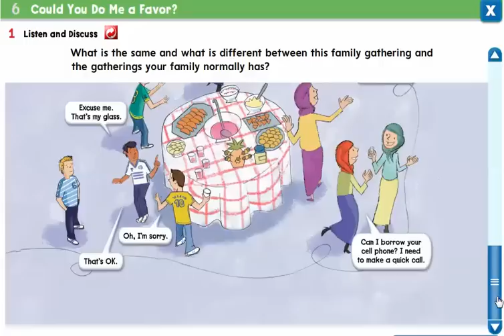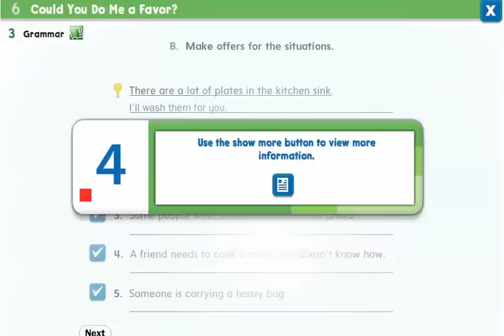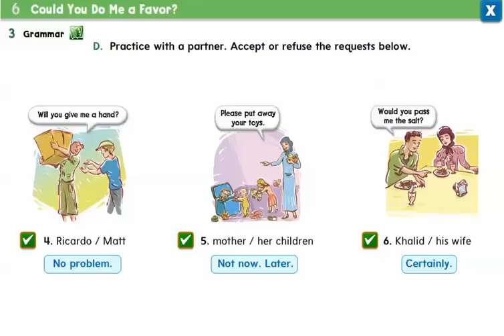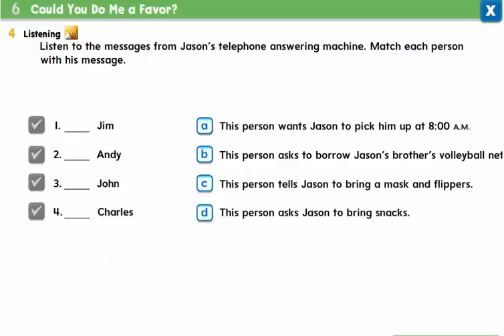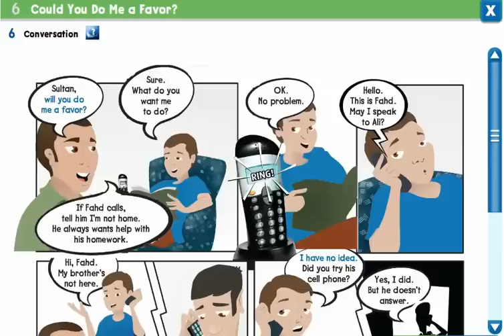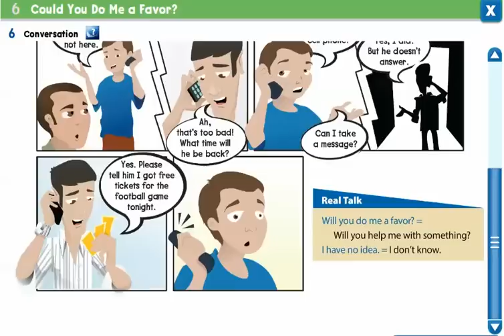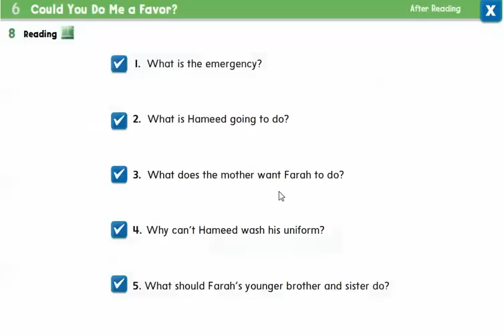سوبر قول ثاني متوسط الوحده السادسة ف 2